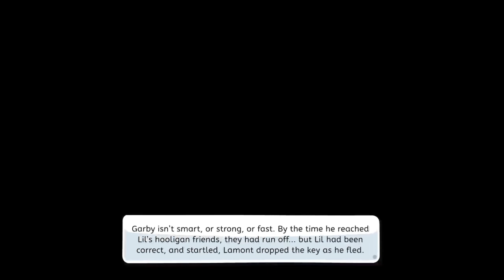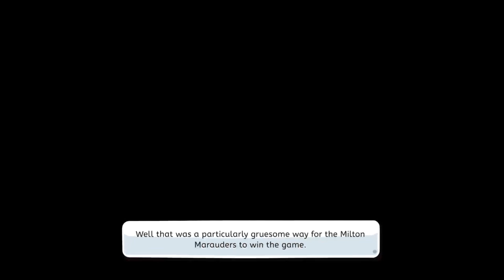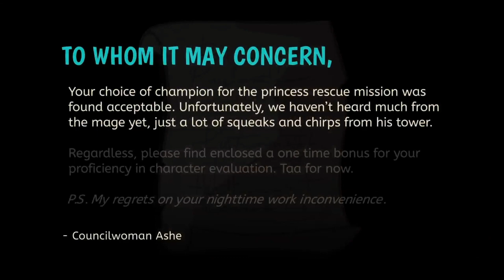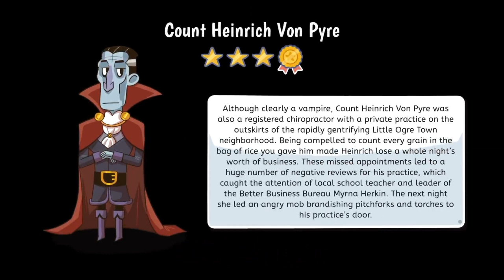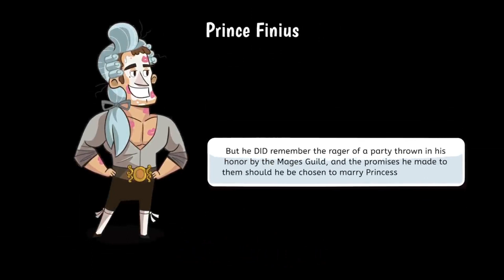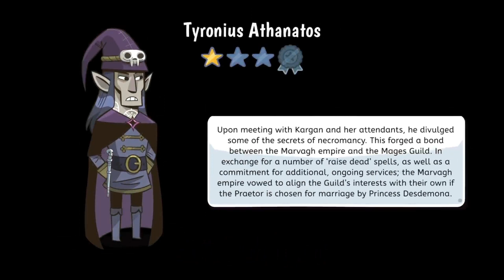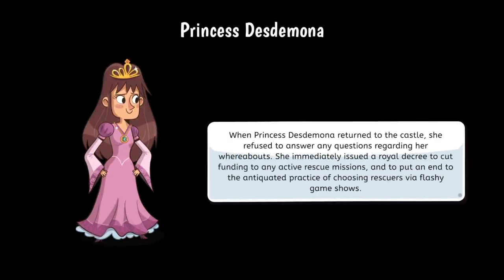Lil Guardsman Gameplay We work the night shift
Lil Guardsman is a deduction adventure game by Hilltop Studios. Join me as we play as Lil a 12 year old girl that takes over her father's guard shift at one of the gates of the city. We have to figure out who can enter and who shouldn't with the help of some special rune powered tools. Will we keep peace in the city or accidently cause the destruction of our home. Watch and find out. Hope you enjoy the video!